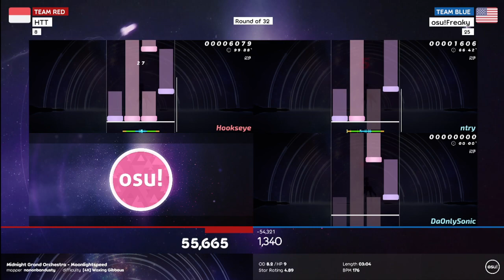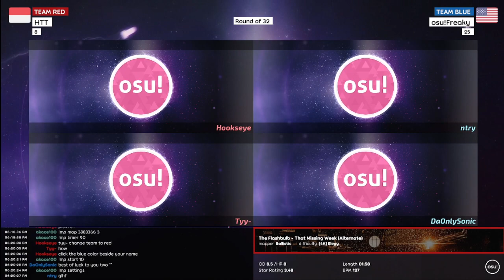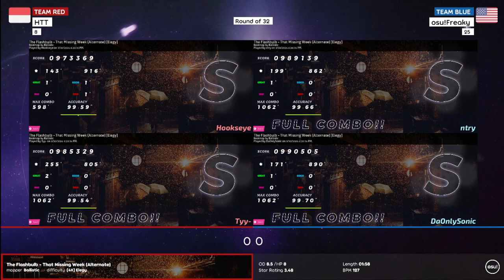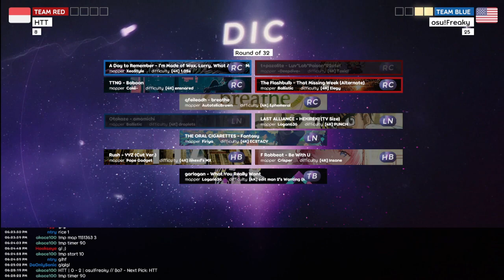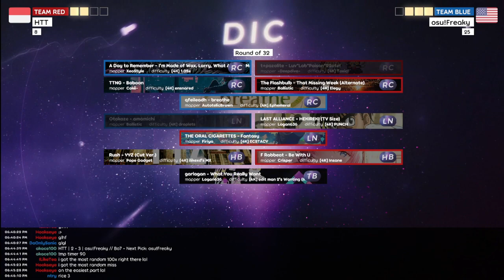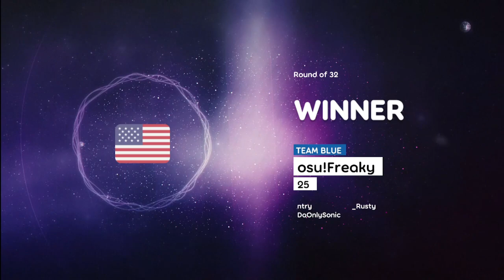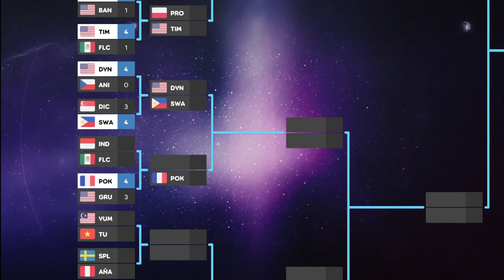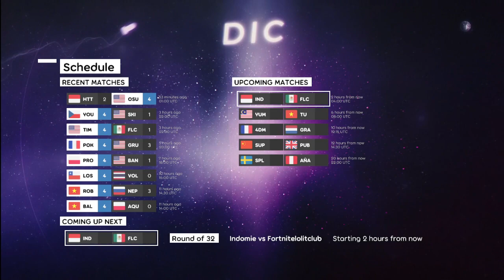Dynascape's Intermediate Cup Ro32: HTT vs osu!Freaky